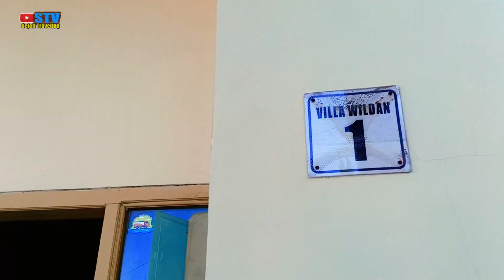VILLA WILDAN 1 PACET: VIEW GUNUNG WELIRANG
Villa Wildan 1 Pacet merupakan villa yang asri luas dan murah. Villa ini terdiri dari dua lantai dan masing-masing lantai terdapat dua kamar tidur. Setiap kamar berisi 4 orang sehingga villa ini secara standar bisa dihuni oleh 16 orang. Namun demikian masih ada tambahan bed di setiap kamarnya. Pada bagian tengah lantai bawah terdapat fasilitas wifi dan sound system untuk berkaraoke. Pada lantai bawah ini juga terdapat dapur dengan peralatan yang lengkap.
Pada bagian lantai atas juga terdapat aula untuk berkumpul bersama. Dan di lantai dua ini ada dua balkon di bagian depan dan sisi kanan villa. Kita bisa memandang hamparan sawah berundak menghijau pada balkon sisi kanan villa. Sedangkan pada balkon depan kita bisa memandang kemegahan Gunung Welirang.
Fasilitas Villa: Kolam Renang untuk anak-anak dan dewasa; Wifi, Ayunan dan parkiran untuk mobil dan motor:
Harga sewa villa untuk weekend dan hari libur Rp. 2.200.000. sedangkan untuk hari biasa atau weekday sebesar Rp. 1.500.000
Untuk Tahun baru dan Idul Fitri harga naik.
Nomor  owner yang bisa dihubungi: 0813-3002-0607